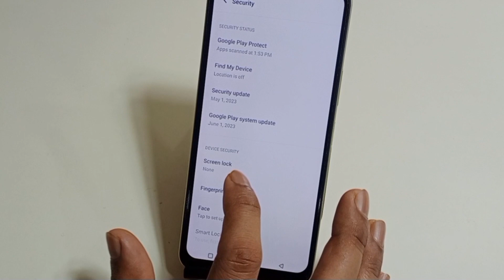iqoo neo 7 5g me screen lock kaise lagaye | how to set screen lock iqoo neo 7 5g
hello friends Aaj ki is video ke madhyam se maine aap logon ko bataya hai ki iqoo neo 7 5g mobile me screen lock kaise lagaya jata hai